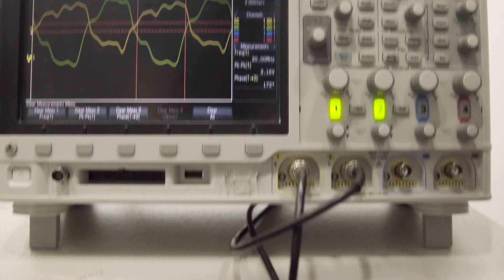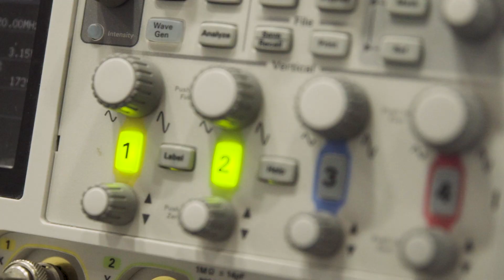EnGenius 2018, Engineering on display | RMIT University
EnGenius is an annual industry sponsored exhibition that showcases fourth year capstone projects from undergraduate students in the School of Engineering.

Hear students talk about how EnGenius gives them the opportunity to showcase their project work to industry and give them real world skills and experience.